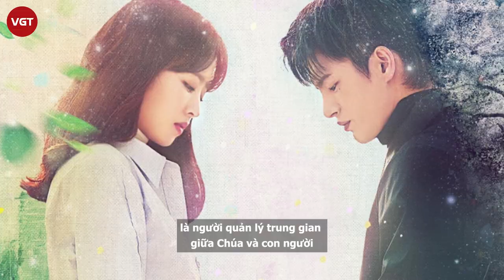Park Bo Young tiếp tục “hack tuổi” đỉnh cao khi đóng vai học sinh dù đã 32 tuổi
Sau một khoảng thời gian dài ở ẩn, Park Bo Young mới đây vừa tái xuất màn ảnh với phim lãng mạn giả tưởng Doom at Your Service (tạm dịch: Kẻ hủy diệt gõ cửa nhà tôi). Trong tập đầu tiên, nữ diễn viên 32 tuổi lại một lần nữa khoác lên mình bộ đồng phục khi thủ vai nữ chính Dong Kyeong hồi trung học. Tuy nhiên, Park Bo Young không hề bị "khớp" so với nhân vật, vẫn trẻ trung xinh xắn như thuở nào.